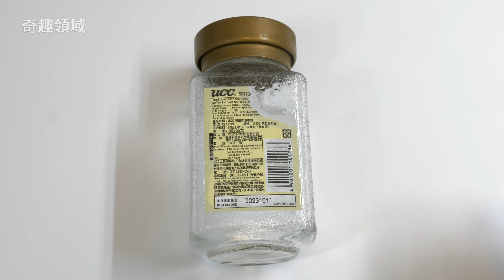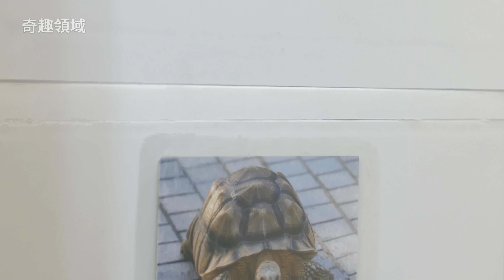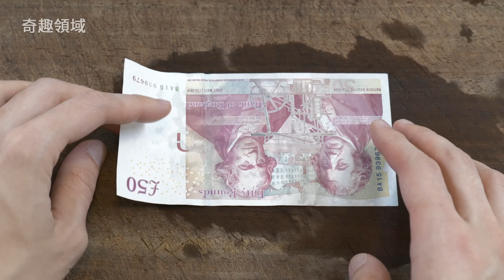沒想到電熨斗有17個用途！太實用了！17 Life hacks with steam iron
電熨斗別只用來燙平衣服！
沒想到電熨斗有17個用途！太實用了！

用途1：
Print a T-shirt with an IRON
把熱轉印貼紙放在衣服上
把電熨斗設置為熨燙棉衣模式，關閉蒸氣
用電熨斗把熱轉印圖案印在衣服上
成功把圖案印在衣服上
Print the pattern on the phone case with an electric iron
電熨斗也能把圖案印在手機殼上
成功把圖案印在手機殼上

用途2：
Tear off the label sticker with an iron
標籤貼紙很難撕，怎麼辦？
用電熨斗，更容易撕下標籤貼紙
輕鬆撕下標籤貼紙

用途3：
Welding broken plastics with an iron
電熨斗能修復斷裂的塑膠品
成功熔接斷裂的塑膠品

用途4：
Use the iron to apply the Laminate Paper to the photo
把電熨斗温度調低
把相片加上護貝膠膜
電熨斗能把相片黏上護貝膠膜

用途5：
Use an iron to remove patterns or text from clothing
如何去除衣服的圖案或文字？
電熨斗能去除衣服的熱轉印
再用鑷子清除熱轉印
成功去除衣服的圖案

用途6：
Divide the zipper bag in half with an iron
電熨斗能把夾鏈袋一分為二
成功把一個夾鏈袋變成兩個

用途7：
Fry bacon with an iron
電熨斗能煎培根
把麵包放在鋁箔紙內
toast with an iron
用電熨斗烤麵包
用電熨斗烤出來的麵包很鬆軟

用途8：
Remove wood dents with an iron
木材有凹痕，怎麼辦？
電熨斗能去除木材凹痕

用途9：
Clean the grout between the tiles with an iron and white vinegar
把白醋倒進地板磁磚夾縫，靜置5分鐘
靜置5分鐘後，用電熨斗加熱
輕鬆擦除磁磚夾縫黑色污垢
輕鬆清潔磁磚夾縫

用途10：
Making shoes with an iron and a hot glue stick
用電熨斗加熱熱熔膠棒
電熨斗能製作鞋子
Use a straw to DIY an insulated coaster
用電熨斗把飲管加熱
把加熱後的飲管剪出一個圓形
DIY一個隔熱杯墊

用途11：
Flatten crumpled banknotes with an iron
紙幣很皺，如何把紙幣變得平整？
用濕紙巾擦拭紙幣
再用電熨斗處理紙幣
成功把很皺的紙幣變得平整

用途12：
Make a Pen Holder with an Iron
剪開寶特瓶
用電熨斗加熱寶特瓶
用寶特瓶製作筆筒

用途13：
Seal the plastic bag with an iron
把鋁箔紙放在塑膠袋上
電熨斗能代替封口機，把塑膠袋封口
成功把塑膠袋密封

用途14：
Use an iron to clean candle stains from the floor
蠟燭滴在地板，很難清理怎麼辦？
用電熨斗及烘培紙，能輕鬆清理蠟燭漬
地板油漆漬如何輕鬆清理？
用電熨斗能輕易清理油漆漬

用途15：
Reappearing invisible ink text with an iron
把牛奶寫在紙上，變成隱形墨水
牛奶乾涸後，用電熨斗加熱牛奶隱形墨水
隱形墨水的文字重新顯現

用途16：
Use acetaminophen to clean iron burn marks
電熨斗燒焦痕跡很難清理，怎麼辦？
乙醯胺酚能輕易清理電熨斗燒焦痕跡
輕易把電熨斗燒焦痕跡清理

用途17：
Remove dents from carpets with an iron
地毯凹痕如何去除？
用毛巾及電熨斗，能去除地毯凹痕